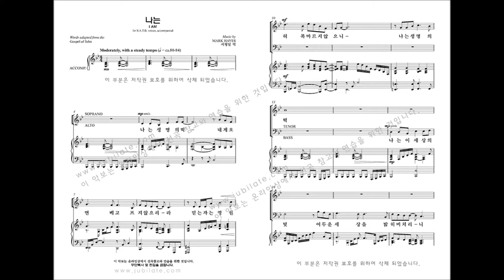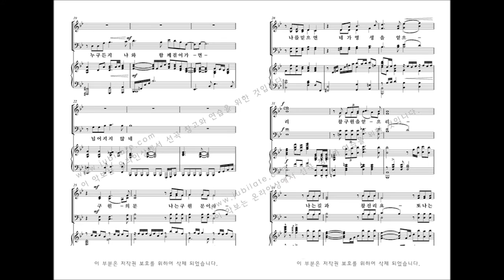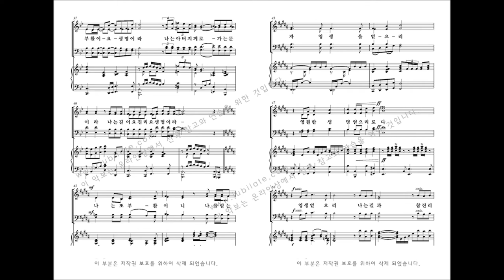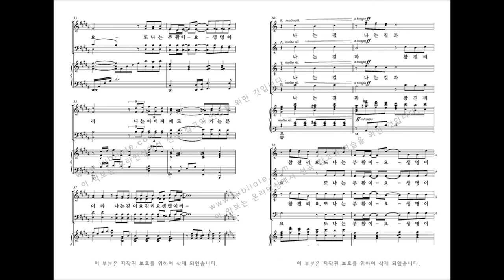[부활절 칸타타] MARK HAYES '찬양나무' 03.나는 (I am)